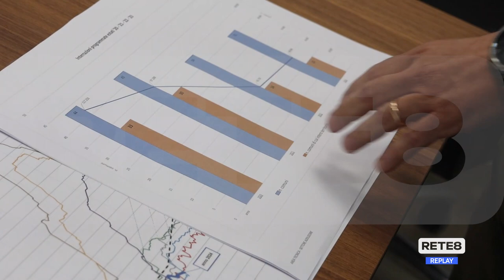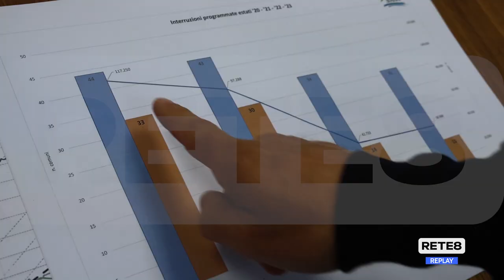Sasi - Meno disagi in estate